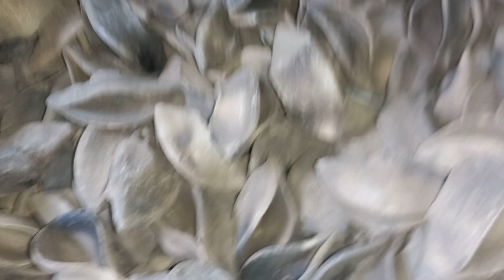new stock with offer/9874662334